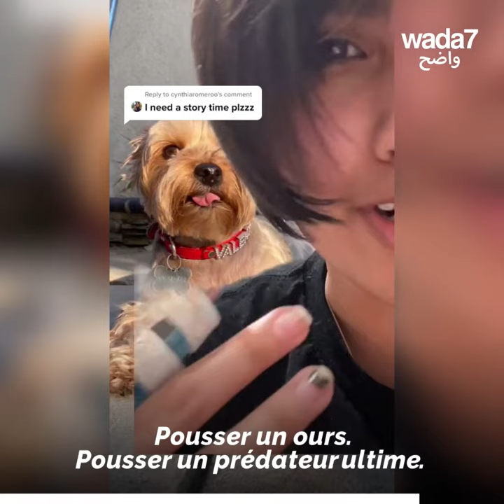Elle se bat avec une ourse et sauve sa chienne ! 😱🐻🐶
Cette ado californienne s'est battu avec une ourse pour sauver sa petite chienne. Elle a tout expliqué en vidéo sur Tik Tok ! 😱🐻🐶